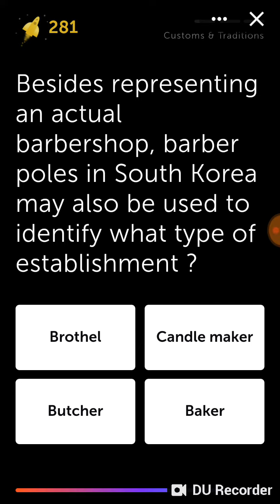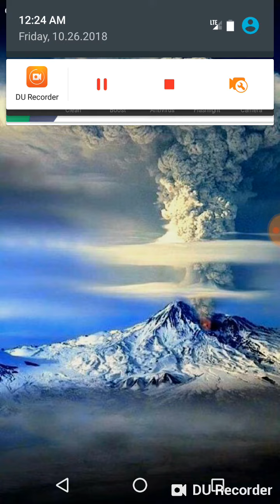Quiz Planet Episode 6: 10-26-18 Leap Year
This is my video recorded with DU Recorder. It's easy to record your screen and livestream.